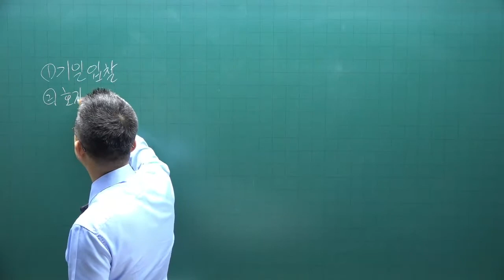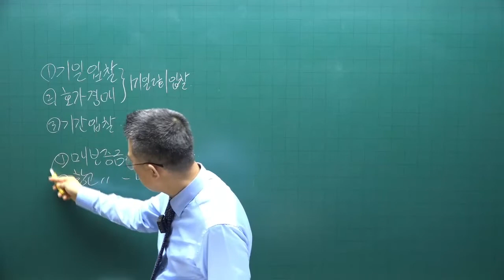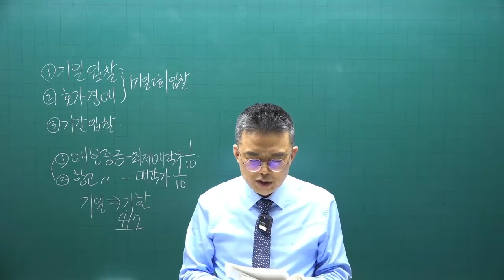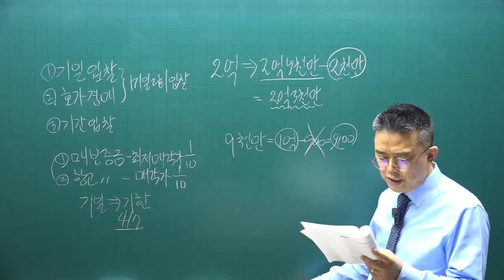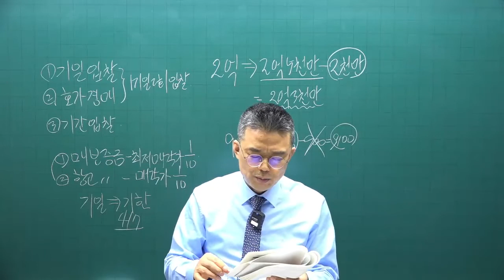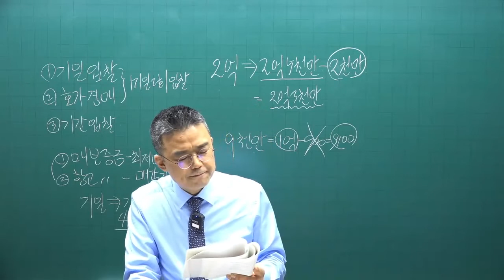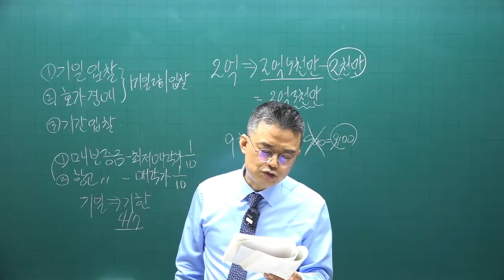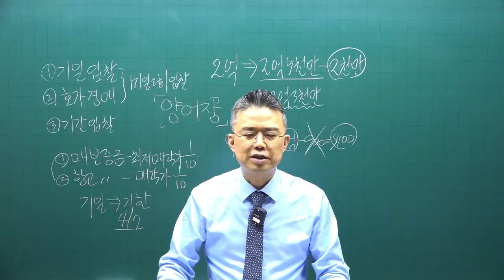[공전무] 2022년 공인중개사 중개사법 이론특강 15강